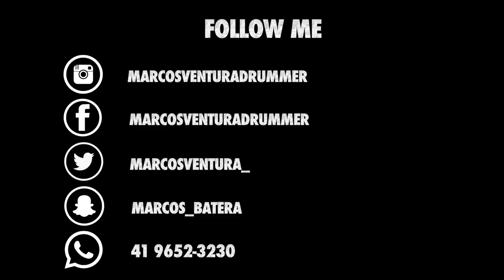Marcos Ventura - BN Clássico - Oficina G3 - Incondicional - #41 DRUMCAM